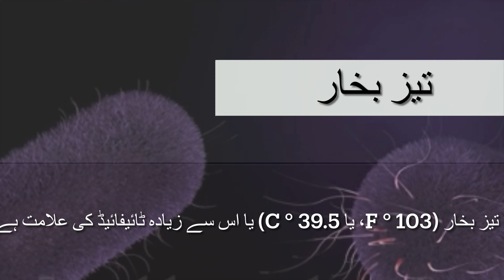Signs of typhoid fever in urdu | Symptoms of typhoid fever in urdu | typhoid bukhar ki alamat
Early symptoms include fever, general ill-feeling, and abdominal pain. High fever (103°F, or 39.5°C) or higher and severe diarrhea occur as the disease gets worse.
Some people develop a rash called "rose spots," which are small red spots on the abdomen and chest.
Other symptoms that occur include:
Bloody stools
Chills
Agitation, confusion, delirium, seeing or hearing things that are not there (hallucinations)
Difficulty paying attention (attention deficit)
Nosebleeds
Severe fatigue
Slow, sluggish, weak feeling